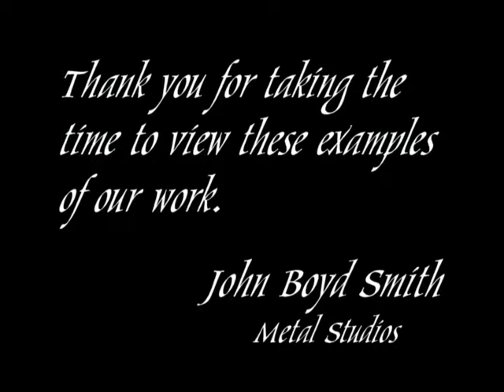John Boyd Smith Metal Studios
Architectural Railings, Wrought-Iron Furniture, Fireplace screens, Fireplace accessories, metal-forged sculptures